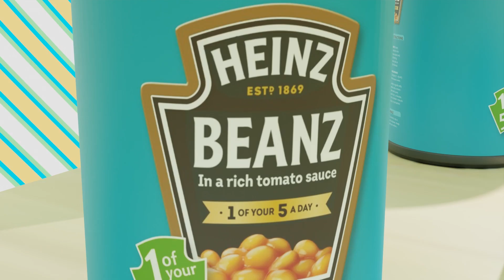Bowling, but BEANS?????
JjjReact. Lmao this is so stupid!